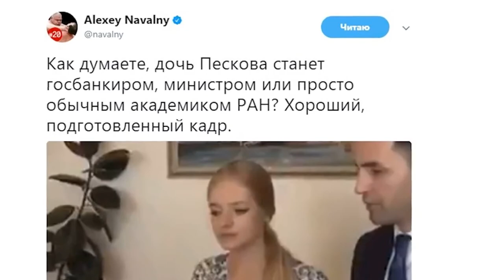Злосчастная пересдача Лиза Пескова паниковала во время сессии в Москве